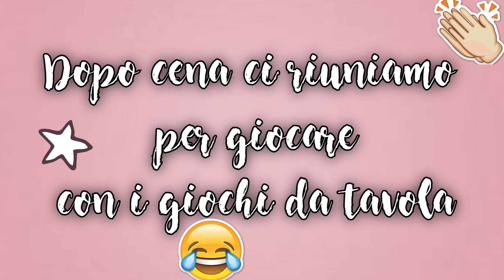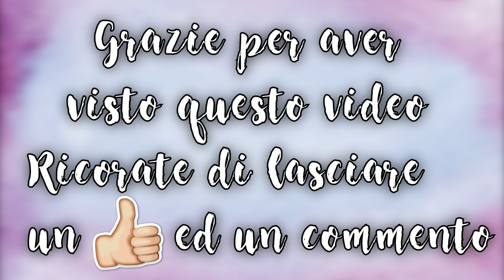Mi TRASFERISCO a BRIGHTON ?? - VLOG - | CarmenDinn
Mi TRASFERISCO a BRIGHTON ?? Avete visto quanta neve ? Io la vorrei ogni anno, per questo vorrei trasferirmi a BRIGHTON in Inghilterra... non sarebbe fantastico?? Voi cosa ne pensate?

DO YOU WANT TO CHAT WITH ME ? FIND ME HERE !

CARMEN♡

RESPECT IS A BEAUTIFUL THING.
Thank you all so much for your support I really lo